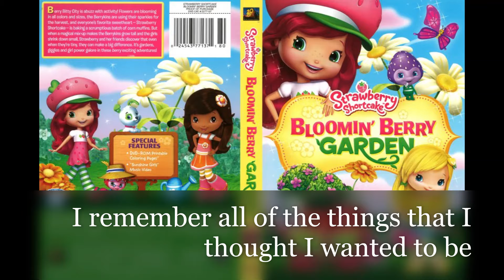Remedy By Orange Blossom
Orange Has Making A Piano Tone Acoustic!